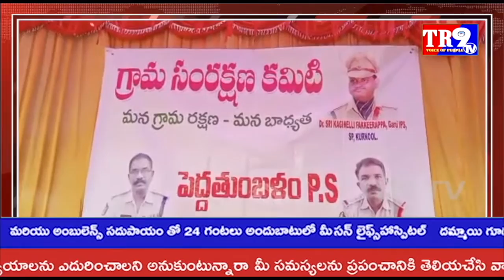TR9TV 7am Bulletin:08-10-2020||TR9 TV